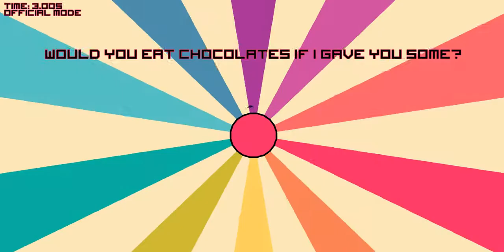Open Hexagon - Stylefest - x0.75 - 76.37 Seconds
Pack: Neutralization
Pack Creator: Metrono Ivernan